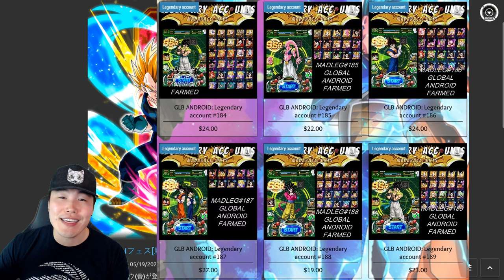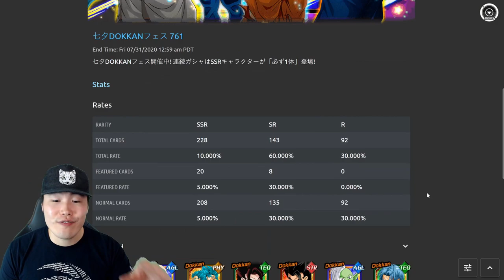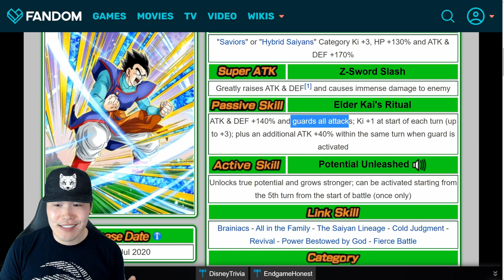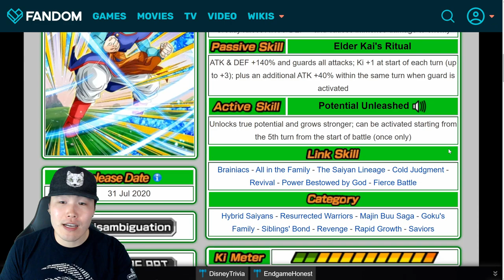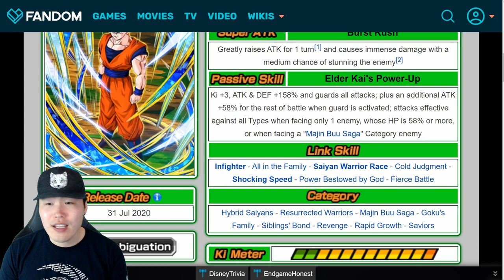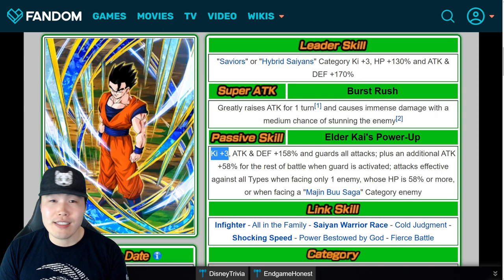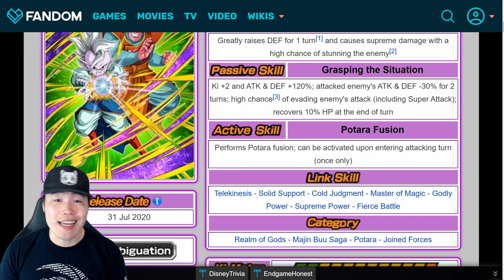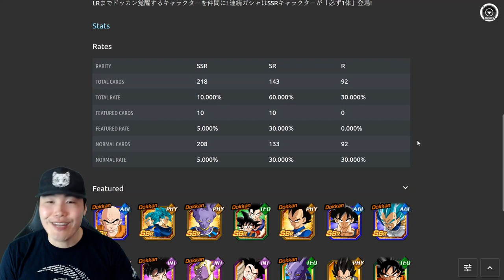THE NEXT GLOBAL BANNER AFTER WORLDWIDE CELEBRATION IS... | Dragon Ball Z Dokkan Battle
With the Worldwide Celebration FINALLY coming to an end next week, it's time for us to look forward to bigger and better things on Global!